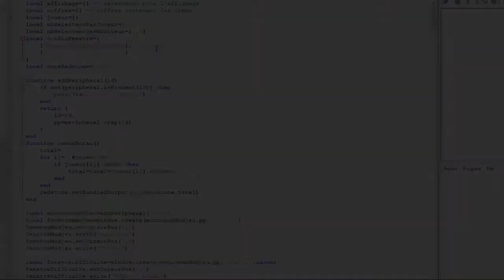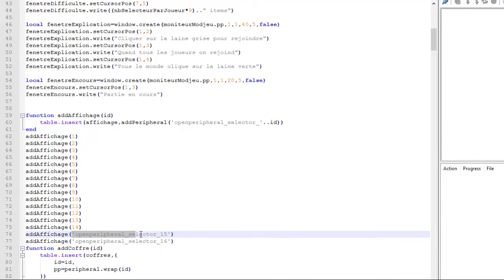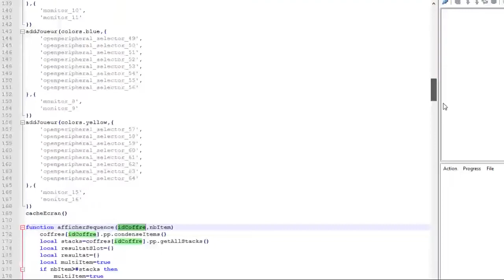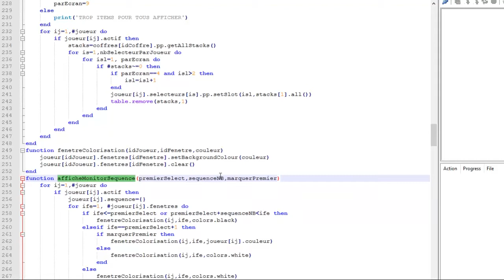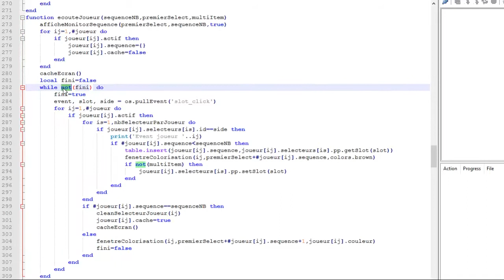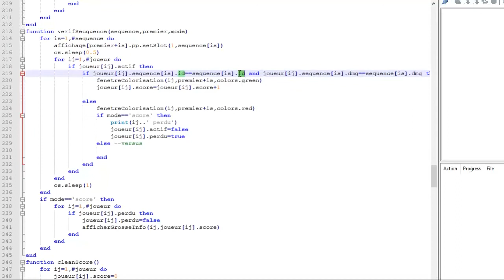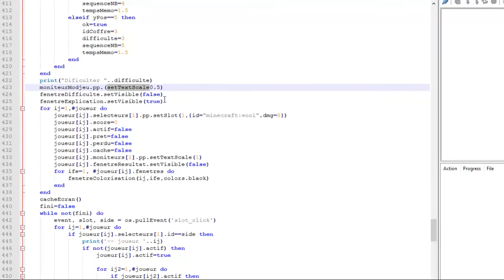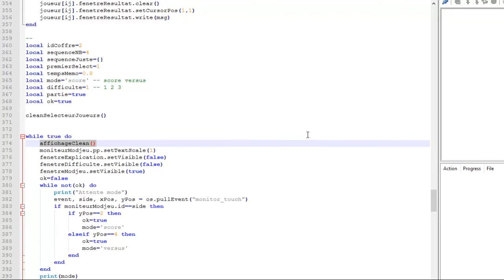CODE : Test mémoire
Mod mini :
Computercraft
OpenPeriphereal

Vidéo en francais (FR) réalisé par Adsl Houba : Samuel Mandonnaud